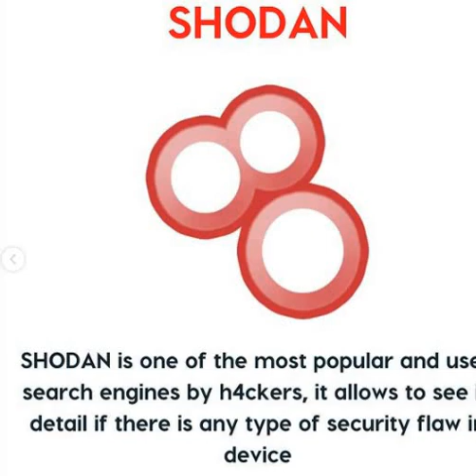Hacker Use search engine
Hey, This is Uday Mishra and welcome to my You Tube channel MVS_BRAND. Here find a lot of video related to all Technical tips-tricks.